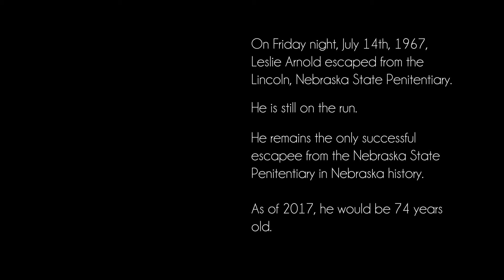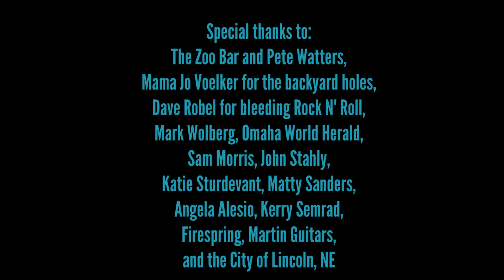Mike Semrad's 'The Ballad of Leslie Arnold'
This is the first single-release off of Mike Semrad's new album 'Cloud or Mountain', due out January of 2018.

The story of Leslie Arnold is a dark tale of mental abuse and murder.

This is a true story, put in place and documented by Omaha World Herald writer Henry Cordes over a 25 year span. You’ve probably never heard of Leslie Arnold. But his shocking tale is one you’ll never forget: The 16-year-old Omaha boy killed his parents and buried them in the backyard. He then escaped from prison and still to this day remains missing nearly 50 years later. Leslie is the only successful escapee in Nebraska State Penitentiary history.

Special thanks to Sower Records and all the friends and family that helped make this video happen.

“The Ballad of Leslie Arnold”
A FILM AND SONG WRITTEN BY MIKE SEMRAD
conceptualized with RHETT MCCLURE

IN ASSOCIATION WITH RED REBEL MEDIA

FEATURING CAST MEMBERS:
JULIAN SORENSEN as LESLIE ARNOLD
MARY DOUGLASS as LESIE'S MOTHER
BRENT WELCH as LESLIE'S FATHER
SYDNEY STURDEVANT as LESLIE'S GIRLFRIEND
SUSAN RITTA as NEIGHBOR LADY
JACK BEWLEY as older LESLIE ARNOLD
JACKSON SEMRAD as LITTLE BROTHER JIM
BRIAN MCGOVERN as OFFICER GORTGARBLER
ROD ARMSTRONG as FBI AGENT #1
BRAD FUNK as FBI AGENT #2
BRIAN JOHNSON as GROUNDS KEEPER WILLIE
TOM VOELKER as GRANDPA
OTTO MEZA as JIM HARDING
MIKE SEMRAD as HIMSELF

Special thanks to:
The Zoo Bar and Pete Watters,
Mama Jo Voelker for the backyard holes,
Dave Robel for bleeding Rock N' Roll,
Mark Wolberg, Omaha World Herald,
Sam Morris, John Stahly,
Katie Sturdevant, Matty Sanders,
Angela Alesio, Kerry Semrad,
Firespring, Martin Guitars,
and the City of Lincoln, NE

MIKE SEMRAD

COSTUME DESIGNER
CAROLE ZACEK

EDITED BY
MIKE SEMRAD

VIDEO CREATION SUITE PROVIDED BY
RED REBEL MEDIA

RHETT MCCLURE

STORY BY
HENRY CORDES

Photos by: Omaha World Herald